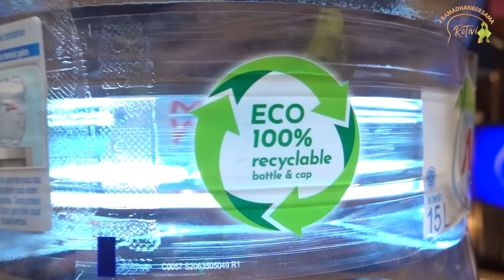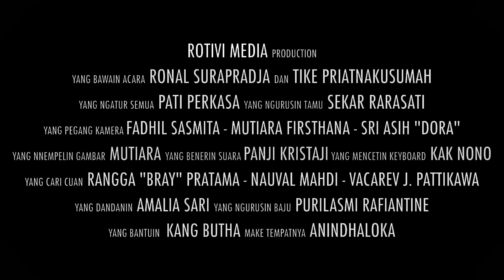PENGAKUAN UUS BIASA AJA‼️ "SAMPE KELUARGA GUE DIKATAIN, TAPI GUE MAAFIN SEMUANYA" - ROTIVI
Episode yang hampir tidak tayang gara-gara UUS!!!

Akhirnya UUS ceritain semuanya kenapa dia bisa kaya gini. Uus tetep anak yang cinta dan hormat sama orang tuanya. RISPEK!

Episode seru ini dipersembahkan oleh air mineral LE MINERALE, waktunya

Biar makin keren beli Merch ROTIVI disini!!!

EMAIL ROTIVI :
Disclamer :
Dilarang menggunakan seluruh isi dari video kami tanpa izin atau bahkan menggunakan konten kami untuk keperluan komersil. Seluruh pelanggaran yang terjadi bisa berakibat tindakan hukum sesuai undang-undang yang berlaku di negara Republik Indonesia.